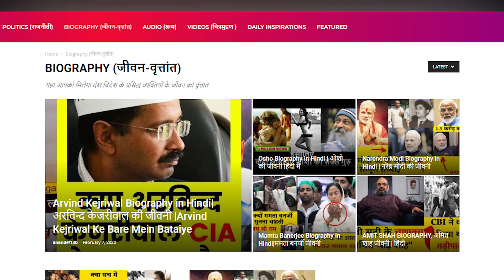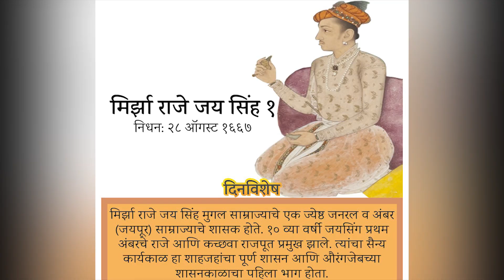छत्रपति शिवाजी कौन थे |शिवाजी महाराज इतिहास | Chhatrapati Shivaji Maharaj Biography in Hindi| Part-1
हिन्दू सम्राट छत्रपति शिवाजी जिसे स्कूली किताबो से हटा दिया गया Chatrapati SHIVAJI BIOGRAPHY in Hindi

नमस्कार दोस्तो स्वागत है आपका काम की बात में और इस वीडियो में हम आपको बताएंगे महाराज छत्रपति शिवजी के बारे में। इस वीडियो में आपको छत्रपति शिवाजी की जिंदगी के हर पहलू के बारे में हर वो जानकारी दी जाएगी, छत्रपति शिवाजी का पूरा इतिहास बताया जाएगा। छत्रपति शिवाजी कौन थे

Rahul Gandhi Biography in Hindi | Nehru Khandan Ki History | राहुल गांधी की जीवनी | Nehru Part 3

Lal Bahadur Shastri Biography in Hindi | Tashkent Agreement in Hindi | ताशकंद समझौता क्या था Part 2

Osho Biography in Hindi Video | Osho Life Story in Hindi | ओशो की जीवनी हिंदी में | Kaam Ki Baat